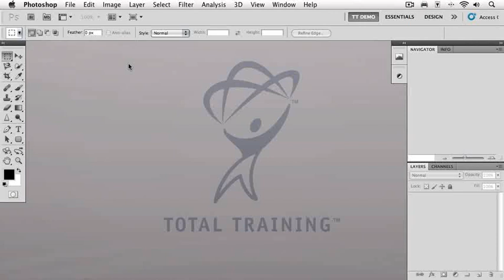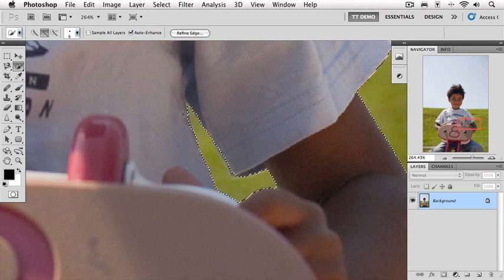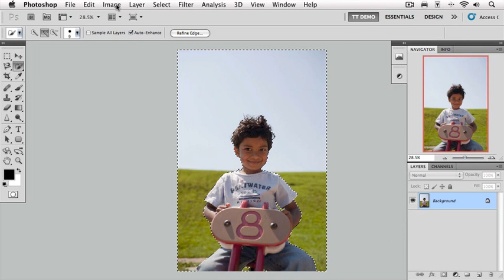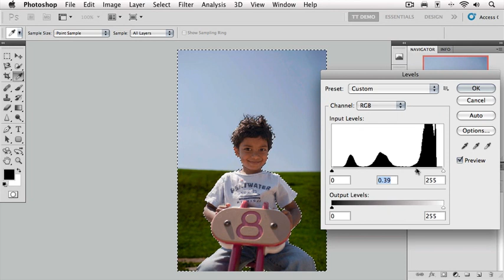Adobe Photoshop CS5 Extended Essentials (Chapter 4 - Part 2)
Adobe Photoshop CS5 Extended Essentials - Chapter 4